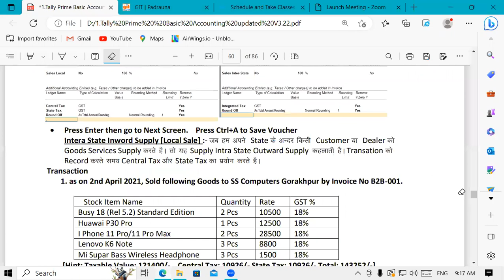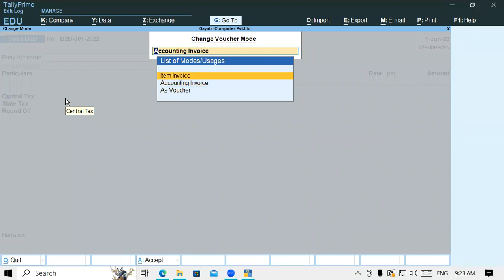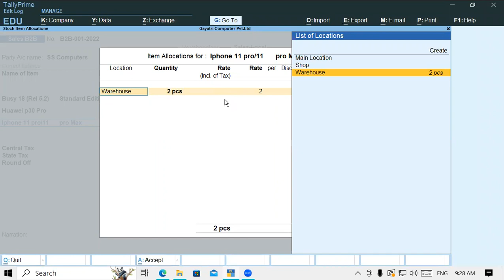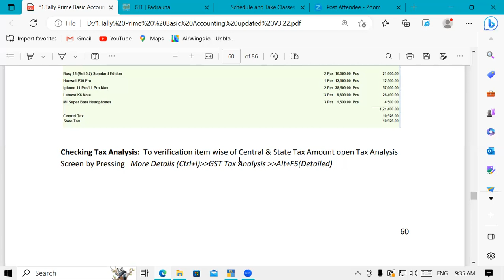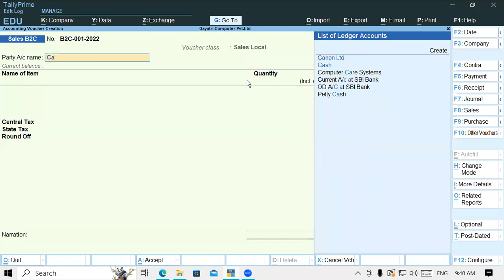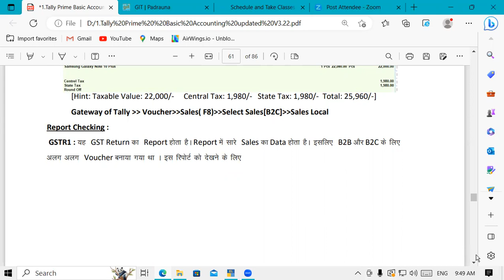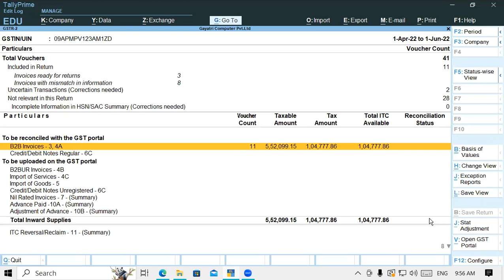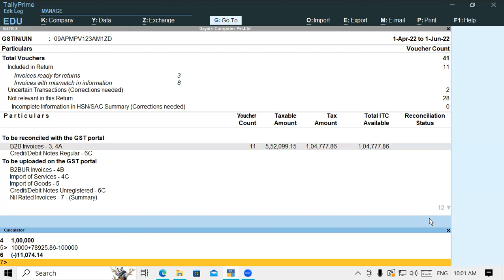About of Intera State Inword Supply in Tally Prime | GIT Education